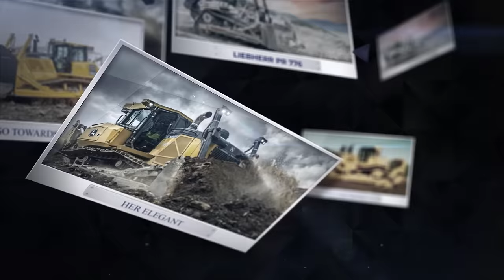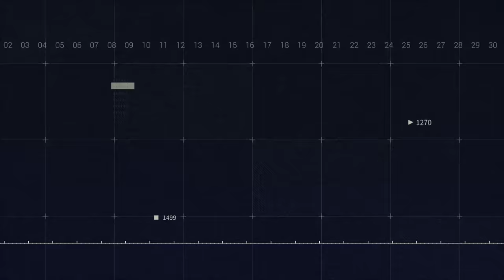Top 15 Biggest Bulldozers In The World